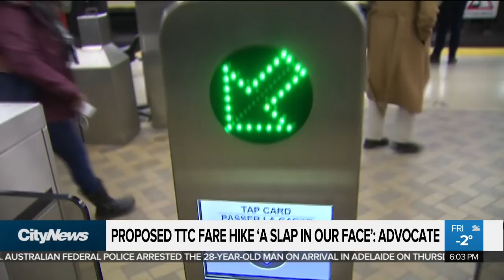Proposed TTC fare hike getting mixed reaction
The TTC is going to ask for a 10-cent fare increase as part of it 2019 budget. It would be the eighth fare hike in the past decade and it's receiving mixed reaction from commuters.